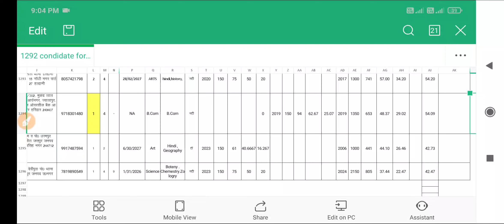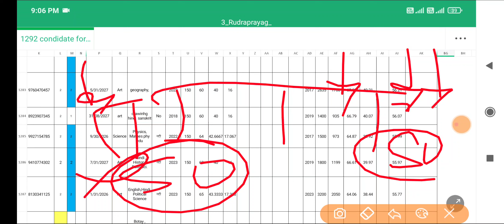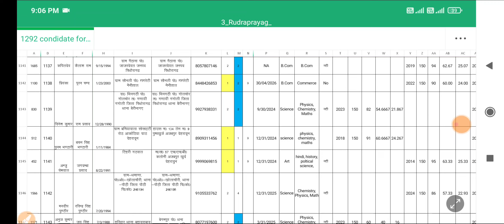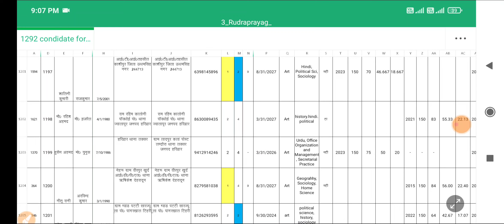प्राथमिक शिक्षक भर्ती योग्य अभ्यर्थी कम 42 गुणांक वाले का हुआ चयन